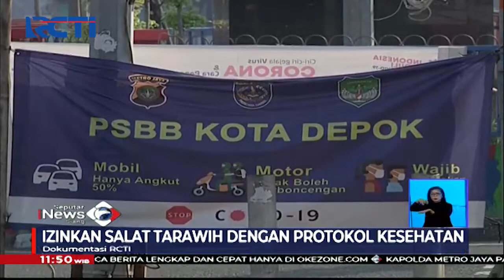Pemkot Depok Larang Buka Bersama - SIS 12/04